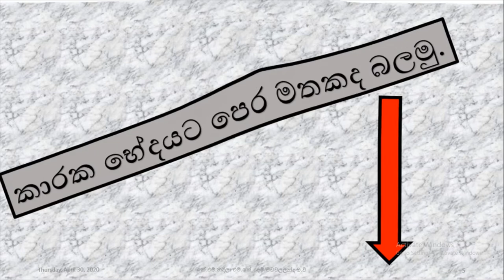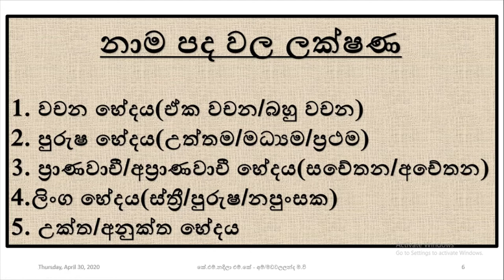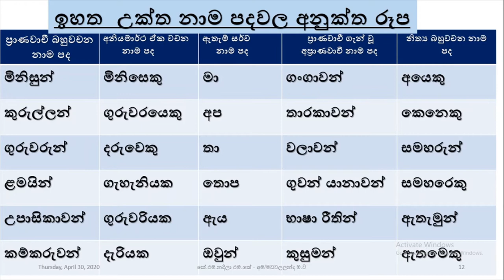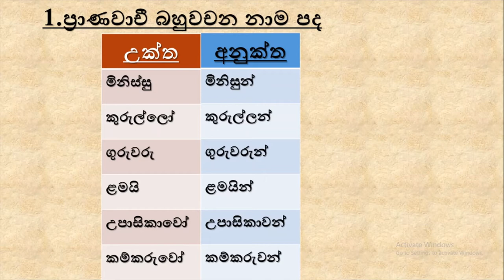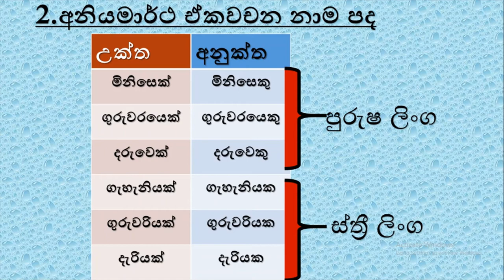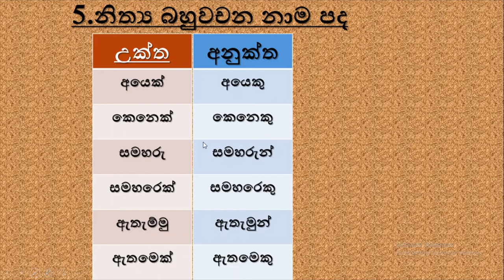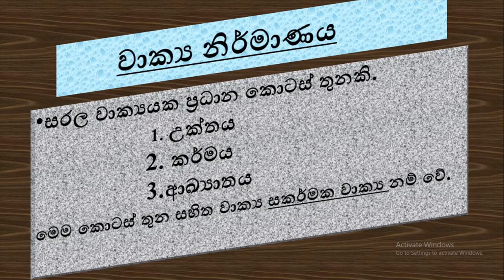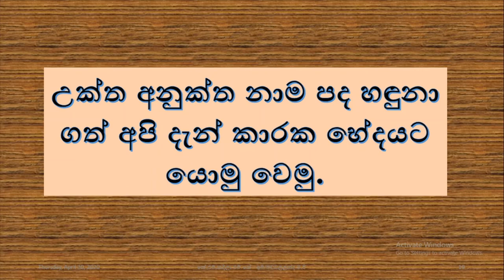කාරක භේදයට ප්‍රවේශ පාඩම (9 - A/L දක්වා )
මෙම පාඩම 9 ශ්‍රේණියේ සිට උසස් පෙළ දක්වා සිසුන්ට ඉතා වැදගත් ව්‍යාකරණ පාඩමකි.